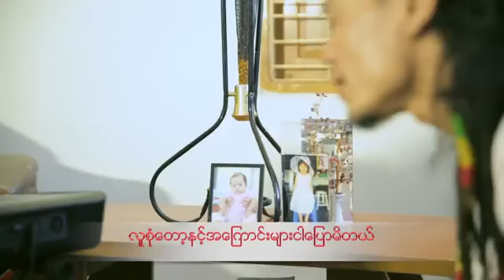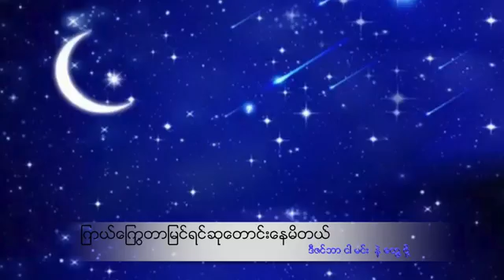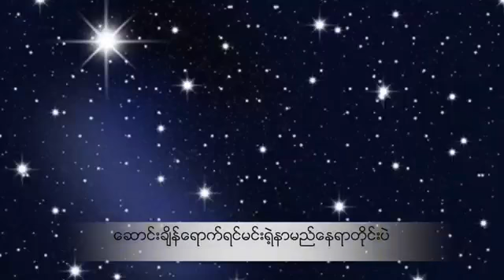for december lover myanmar song by saw black